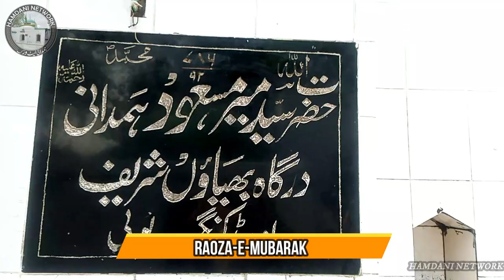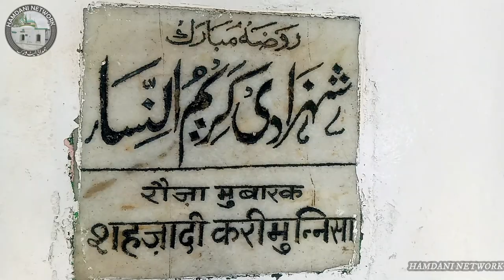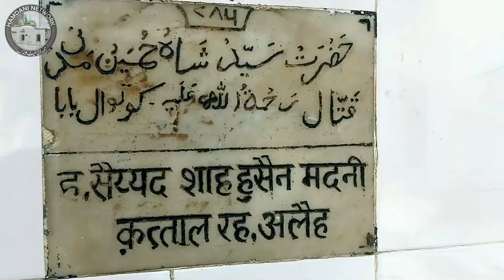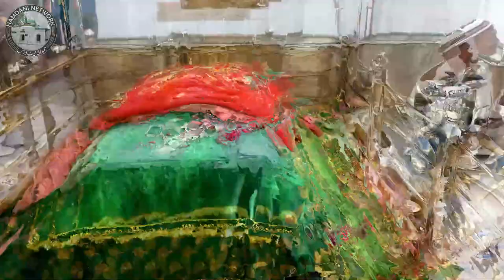Mumbai to Mira Baba رحمة الله || Manqabat ||Hamdani Network || Complete Tour video of Mazar sharif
Hamdani Network:
The complete video of Mazar Sharif of Hazrat Sayyed Meer Masood Hamdani rahmatullahi alaih.

Hazrat Ki shaan Me Likhi gai pyari si manqabat ek khubsurat awaaz me samaat farmain.

Kalam:
Dayaar-e-Meer se wabastagi Meri Dekho

Written by:
Hafiz Mohammad Aijaz (Bhiyaon sharif, Ambedkar nagar UP)

Recited by:
Hazrat Maolana Firdaus Nizami (Gorakhpuri)